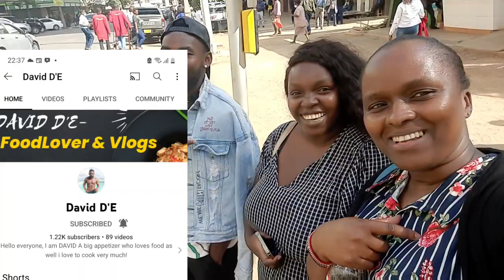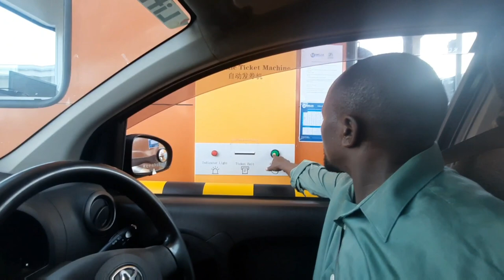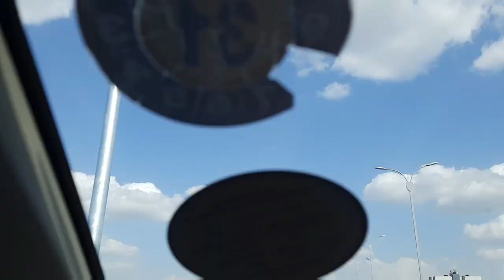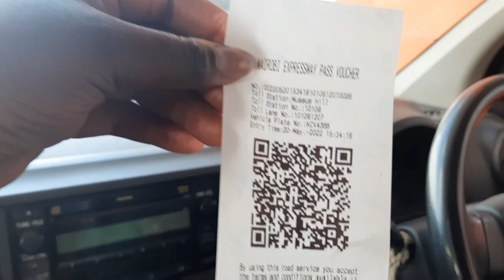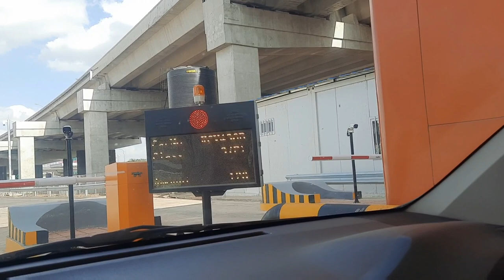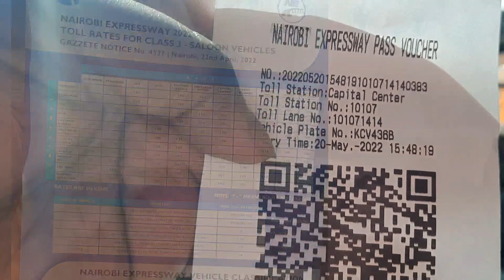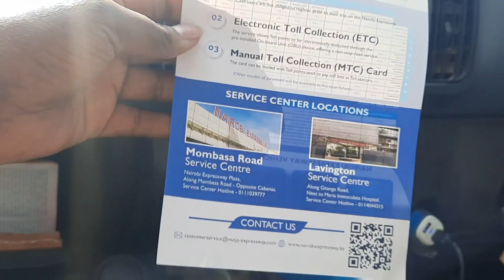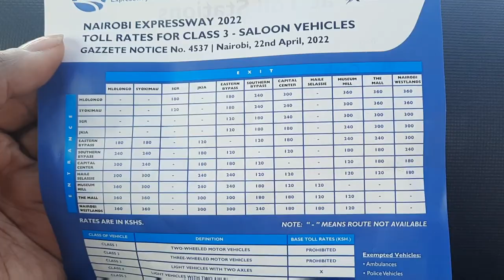NAIROBI EXPRESSWAY Opens To The Public||Museum Hill To Capital Centre[Raw]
The long awaited Nairobi Expressway was slated to be opened on trial basis on Saturday, May 14th,ending months of anticipation among motorists eager to use the 27.1 kilometre road.

The Expressway was built at a cost of kes.88 billion,it is expected to ease traffic ,especially along Mombasa Road, and link wetlands to the Jomo Kenyatta International Airport(JKIA)

There are a total ofb11 toll stations and 27 toll plazas.The difference between the two is that the plaza comprises the entrance and exit routes while the stations encompass the two,the official stated.

To use the road,motorists will have to register access to the Manual Toll Card(MTC) and Electronic Toll Card(ETC) as an alternative to the cash mode of payment. At the moment,mobile money payments are not allowed

Motorists  will pay upto kes.300 more to use the Nairobi Expressway  after the government reviewed the toll charges to match the strengthening of the dollar in the past one year.

Motorists using the road that links Mlolongo to the Nairobi-Nakuru highway via Jomo Kenyatta International Airport (JKIA) will pay between kes.120 and kes.1800 up from the previous rates between kes 100 and kes1550.

The government increased the charges to cushion the Chinese investor funding the road against exchange losses in the wake of the shilling weakening to record lows against the dollar..

The new rates are based on the dollar trading as at last December which was kes.113.14 up from kes.103.79 in a similar period in 2020..

High capacity vehicles like transit lorries will pay between kes.600 and kes 1800 to use Expressway depending on distance travelled on the road.whil low capacity vehicles like saloon cars will pay between kes.120 and kes.360

Motorbikes and three wheelers commonly known as Tuk Tuks will not be allowed to use the double decker road that is nearing completion ahead of schedule.

The road was launched in October 2020 as part of the government's ambitious plans to reduce heavy traffic on Mombasa Road  which usually starts from Mlolongo to the city centre.

Nairobi Expressway is privately funded and Moja Expressway  a subsidiary of China Road and Bridge Construction (CRBC) will operate if for 27 years to recover its money before ceding the road to the state.

Other roads where motorists will pay toll charges include Nairobi-Nakuru,Nairobi-Mombasa,Nairobi-Thika and Nairobi 's Southern Bypass.City roads like Jogoo,Langata and Ngong could be targeted.

FAQ'S
Camera:Samsung Galaxy A51
Editing:Power Director